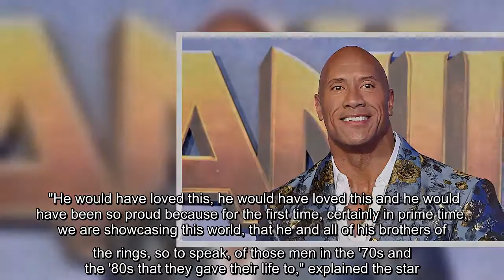Dwayne Johnson, who fought of COVID-19 last year, has opened up about his "complicated" relationship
Dwayne Johnson, who fought of COVID-19 last year, has opened up about his "complicated" relationship with his late father, WWE star Rocky Johnson.